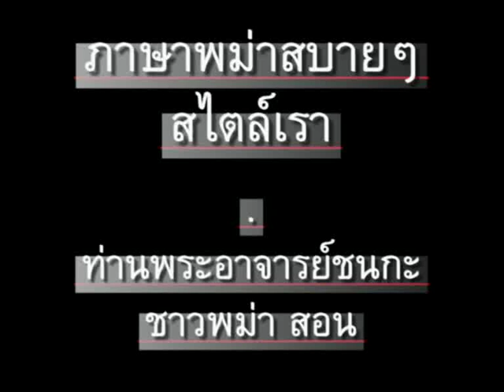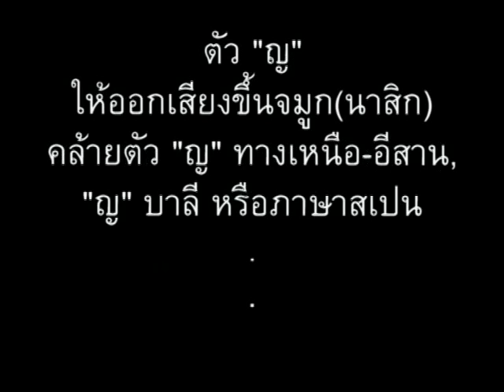ภาษาพม่า ตอน143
ภาษาพม่า (เมียนมา) สบายๆสไตล์เรา ตอน 143 - "ที่ร้านขายยา" // 'Learn Myanmar (Burmese)' for Thai speakers - Chapter 143 - At The Pharmacy Shop // CC: BY-NC-SA //